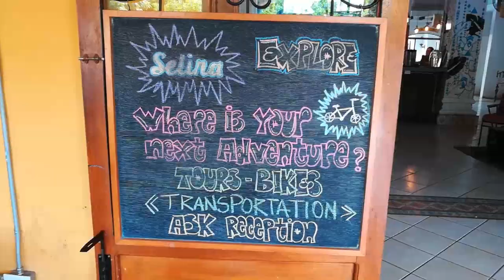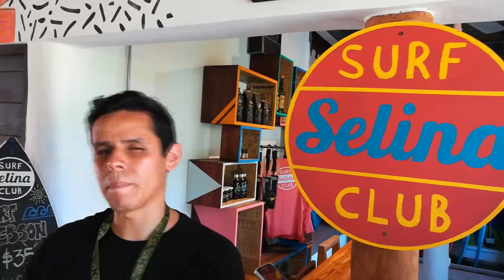Hotel Selina: Un nuevo concepto de hospedaje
Hotel Selina es un nuevo concepto en lo que a hospedaje se refiere, a la vez que el turista o visitante se aloja experimenta una nueva experiencia, con las mejores habitaciones que se pueden encontrar y al costo que uno pueda pagar, hay para todos los gustos y precios al alcance de todos, no importa de donde venga, si es de origen nacional o extranjero, los precios no varían, son los mismos, muy cómodos.